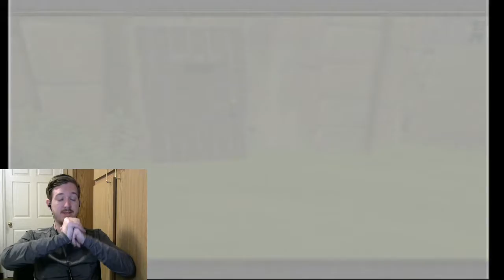PICKLE DANCE-TLoZ: The Wind Waker (4)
It will help me and it will protect me. Enjoy!